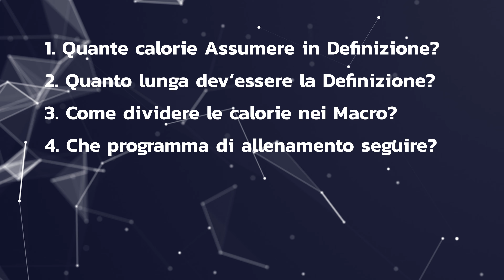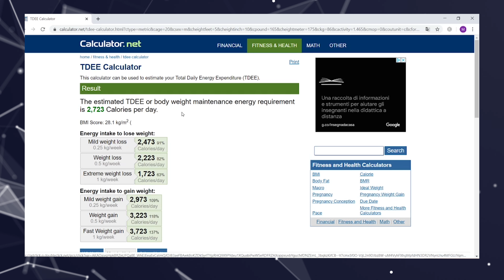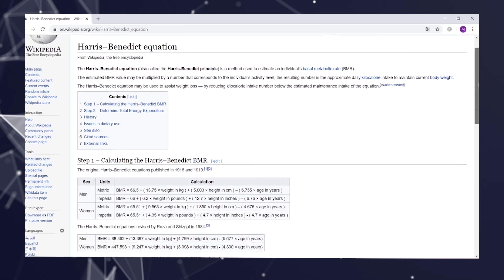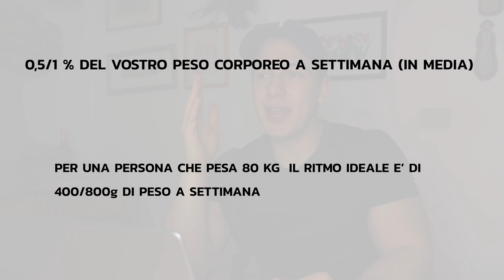Come impostare la Definizione (Guida Rapida)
Dal momento che recentemente ho cambiato il mio piano di Definizione, ne ho approfittato per creare un video in cui vi spiego quali sono i pilastri fondamentali della definizione e come potete impostare anche voi il vostro periodo di Cut.

Alimentazione
Durata
Allenamento
Recupero
Cardio
Integrazione

Il video e semplice e rapido. Se lo trovi utile, lascia un be like.
Buona Visione